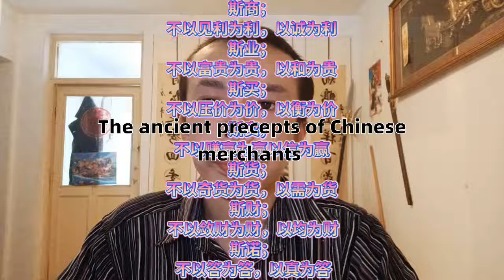中国历史上儒商徽商中华千古商人古训诫商业警示企业文化管理教训In the history of China, Confucian merchants, Huizhou merchants, anci